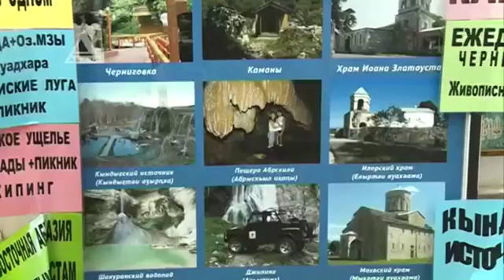В Абхазии курортный сезон начинается по плану